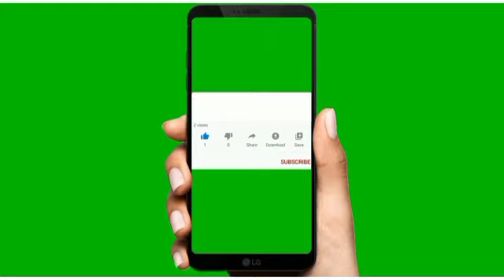എ​സ്ഐ​യെ സ​ല്യൂ​ട്ട് ചെ​യ്യി​ച്ച സം​ഭ​വം:ന്യാ​യം ത​ന്‍റെ ഭാ​ഗ​ത്തെന്ന് സു​രേ​ഷ്ഗോ​പി എം​. പി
ജീപ്പി​ലി​രു​ന്ന എ​സ്ഐ​യെ വി​ളി​ച്ചി​റ​ക്കി സ​ല്യൂ​ട്ട് ചെ​യ്യി​ച്ച സം​ഭ​വ​ത്തി​ൽ ന്യാ​യം ത​ന്‍റെ ഭാ​ഗ​ത്താ​ണെ​ന്ന് സു​രേ​ഷ്ഗോ​പി എം​പി.
പോ​ലീ​സ് ഉ​ദ്യോ​ഗ​സ്ഥ​ന് പ​രാ​തി​യി​ല്ല. പി​ന്നെ ആ​ർ​ക്കാ​ണ് പ​രാ​തി​യെ​ന്ന് അ​ദ്ദേ​ഹം ചോ​ദി​ച്ചു.
 എം​പി​ക്ക് സ​ല്യൂ​ട്ട് ത​ര​ണ​മെ​ന്ന് പ്രോ​ട്ടോ​ക്കോ​ളി​ല്ലെ​ന്ന് മാ​ധ്യ​മ​പ്ര​വ​ർ​ത്ത​ക​ർ ചൂ​ണ്ടി​ക്കാ​ട്ടി​യ​പ്പോ​ൾ അ​ത് പ​റ​യേ​ണ്ട​ത് ഡി​ജി​പി​യാ​ണെ​ന്ന് സു​രേ​ഷ് ഗോ​പി മ​റു​പ​ടി ന​ൽ​കി.